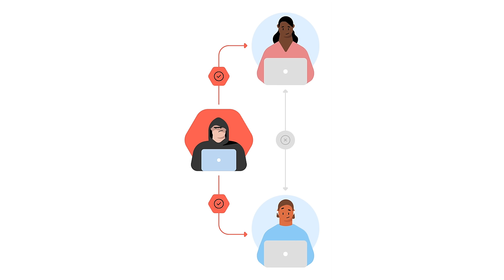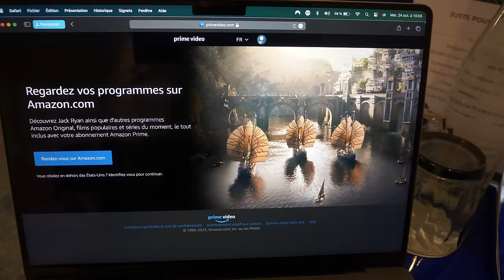Une journée avec un berger isolé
Cette vidéo est en partenariat avec NordVPN.

et obtenez 4 mois offerts via mon lien ! Jusqu'à 6 appareils en simultané avec le même compte et sans risques car satisfait ou remboursé sous 30 jours.

Dans cet épisode on va découvrir ensemble l’envers du décor du métier de berger. Pour ça je suis allé en Suisse dans les hautes montagnes pour suivre Seb !

Son insta : seb_voyages

Miniature : YouriDesign